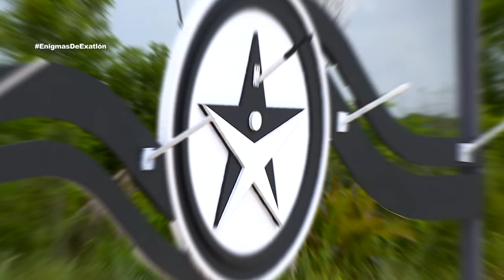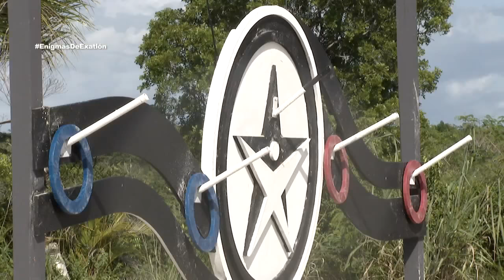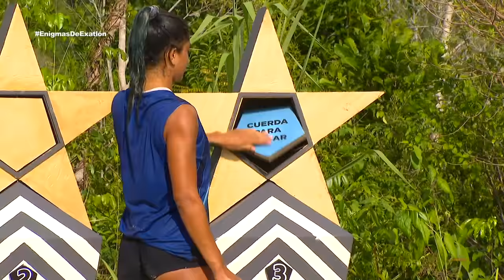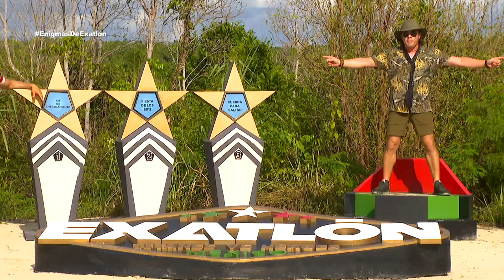El esperado Duelo de los Enigmas llegó a la semana 8 del Exatlón| Capítulo 41,parte 2|Exatlón México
Programa 41 | Parte 2 | El esperado Duelo de los Enigmas llegó a la semana 8 del Exatlón. Titanes y Héroes buscarán evadir a la Fortuna.